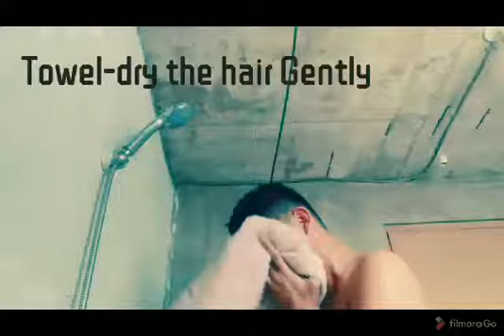PERFORMANCE TASK IN TLE